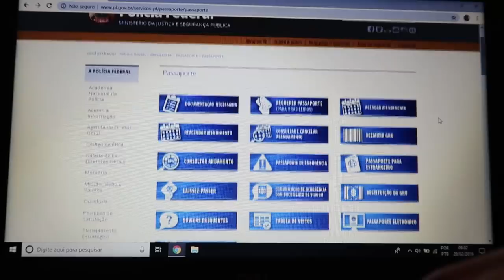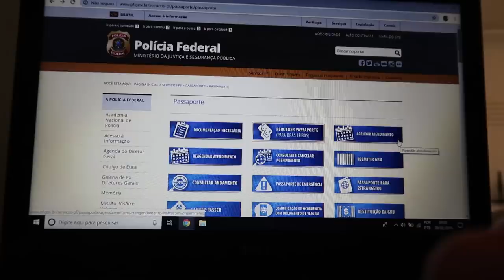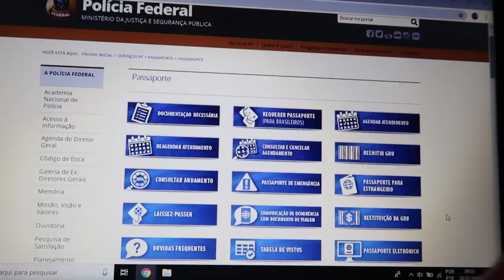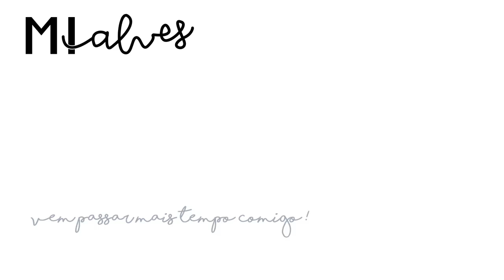PASSO A PASSO PARA TIRAR O PASSAPORTE | Mi Alves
Um vídeo pra te explicar passo a passo como tirar o passaporte e começar a tirar do papel o seu plano de viajar!